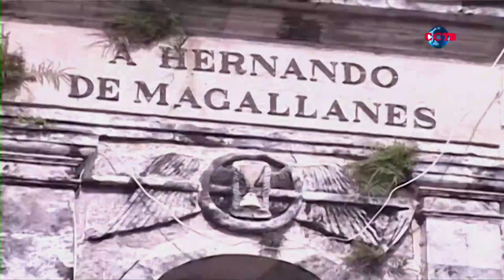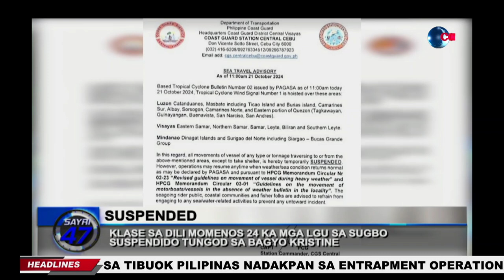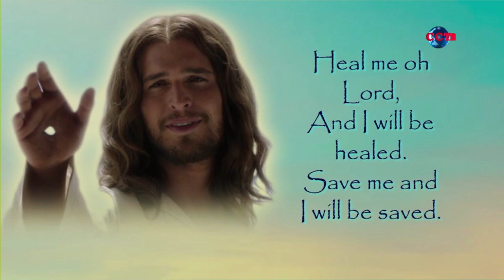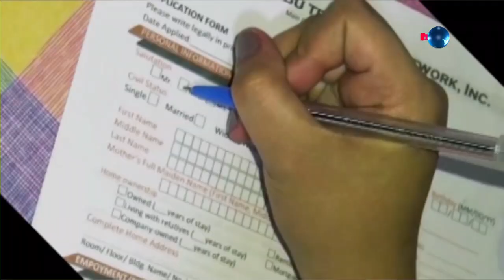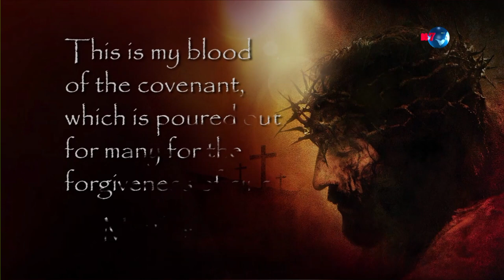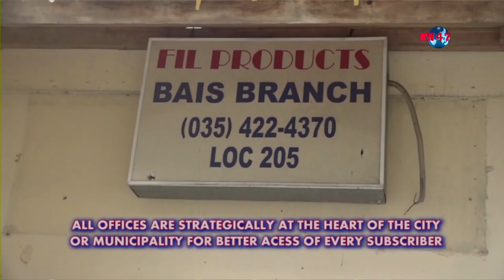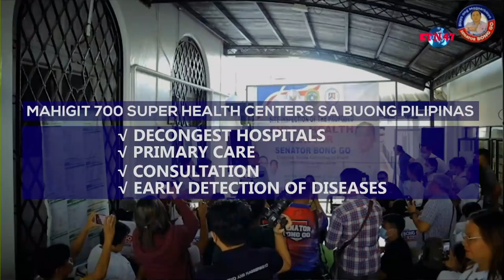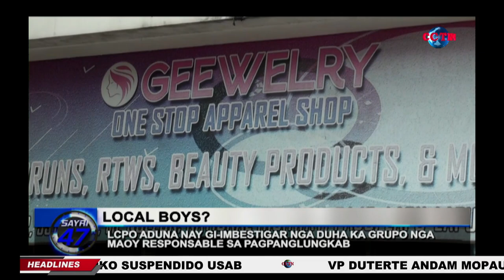SAYRI 47 - ( October 22, 2024 ) Dennes R. Tabar & Atty. Danica Caballes